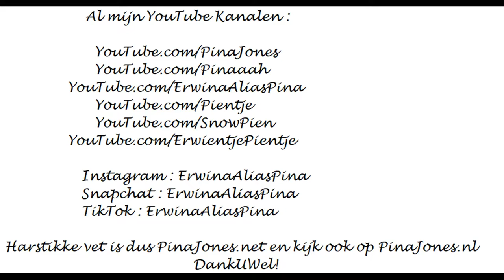Hij is van mij try out in premiere op kanaal Pina Jones Zwarte Cross 2019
Hij is van mij de allereerste take! Nu in première bij Pina Jones!!!

Erwina alias Pina Jones; All round Entertainer (SuperAmatrice)!:

Dat is pas
ècht